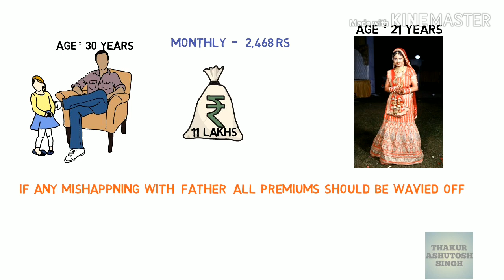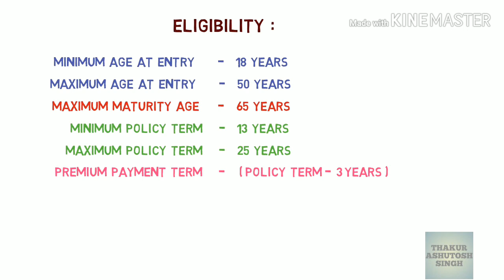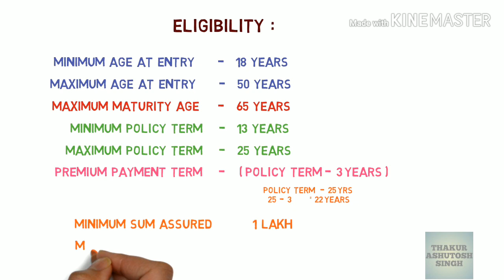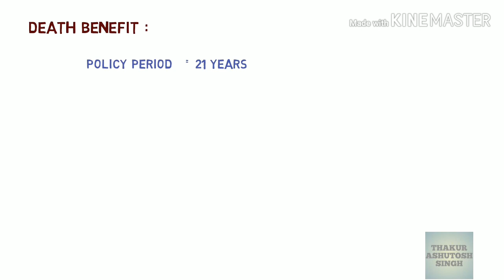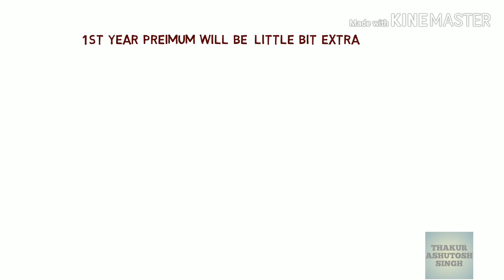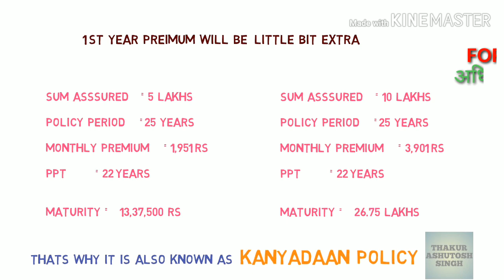L.I.C's कन्यादान पॉलिसी || JEEVAN LAKSHYA POLICY 833 || ठाकुर आशुतोष सिंह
LIC Kanyadaan Policy Table No. 833

This video helps you to understand  the LIC kanyadaan policy which is a concept derived from Jeevan Lakshya policy. This video is in very simple but effective language, it provides complete information about the policy, its eligibility  & Benefits.

If you like the content of this channel please create awareness among people about this “ ठाकुर आशुतोष सिंह “channel.

other LIC's policies links :-